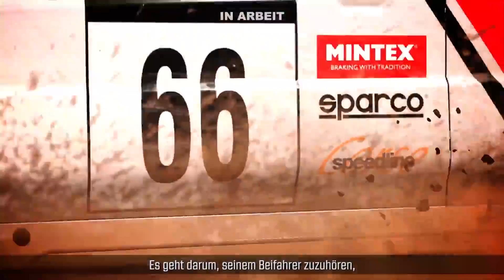DiRT 4 - Introducing Your Stage (PS4)